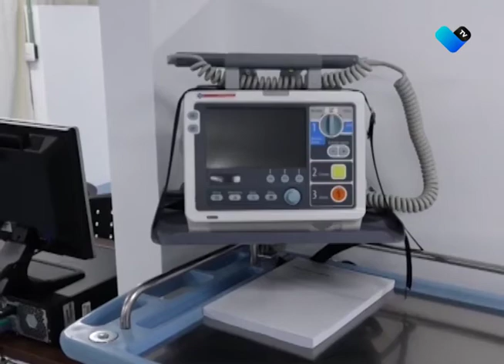DATOS COVID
En las últimas 24 horas se registraron 20 nuevos casos positivos de COVID-19 y 10 decesos, para un acumulado de 22 mil 697 y 3 mil 44 muertes.